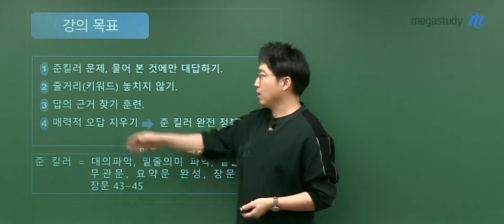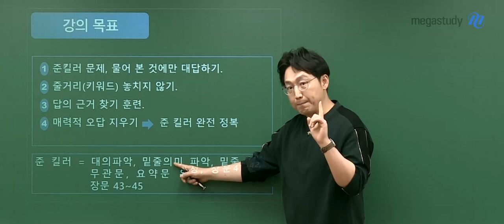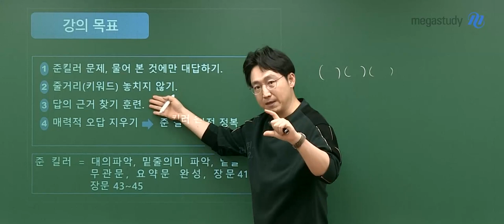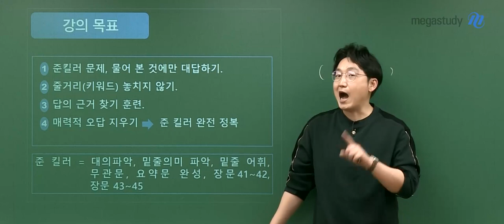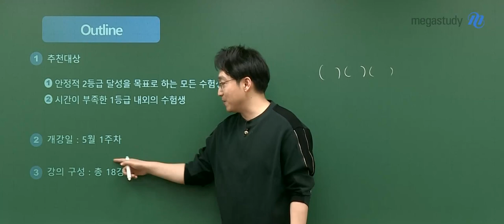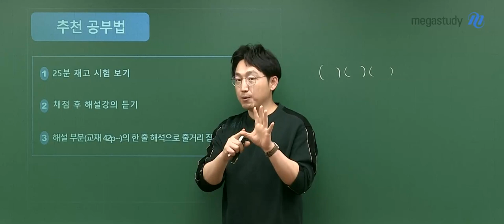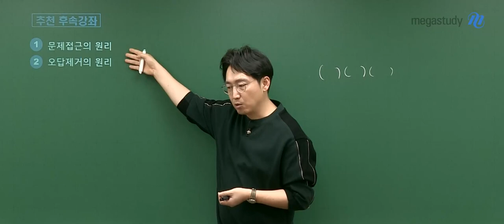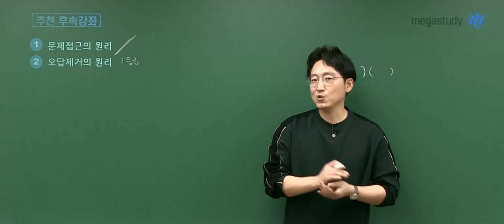[메가스터디] 영어 김기철쌤 - 2024 NEW 준킬러 HALF 모의고사 Season1